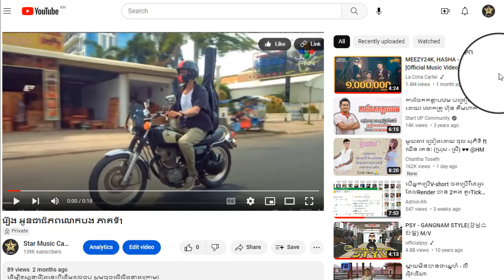រឿង អូនជាពិភពលោកបង ភាគទី23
ដើម្បីទស្សនារឿងនេះពីដើមដល់ចប់ សូមចុចលើលីងខាងក្រោម៖

សូមអរគុណ